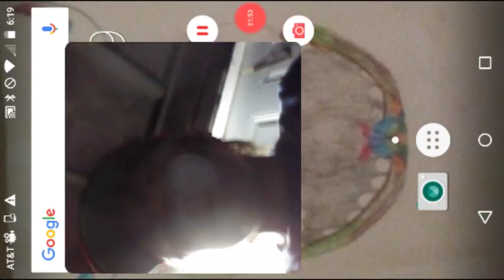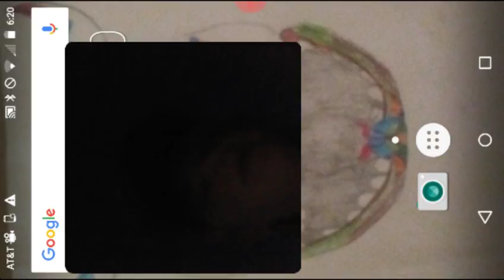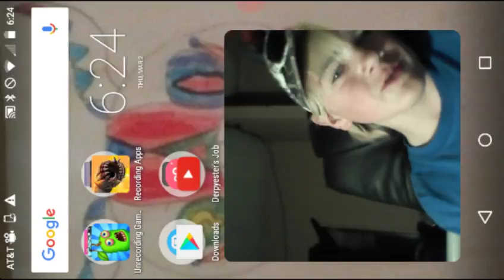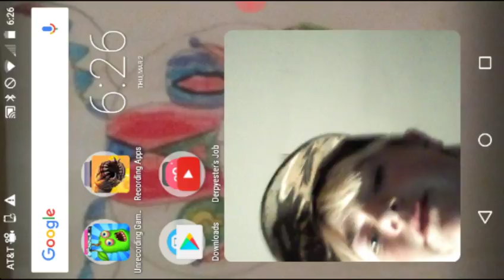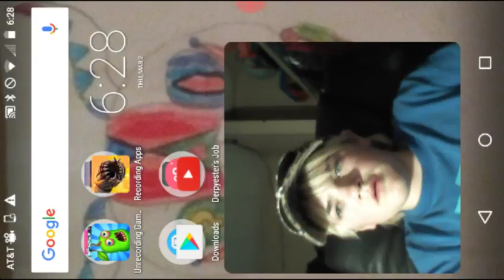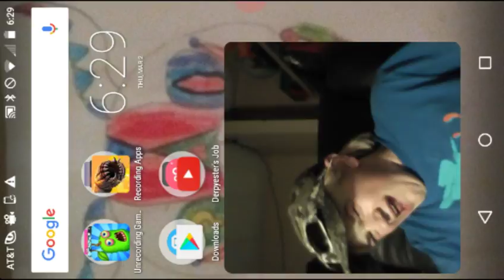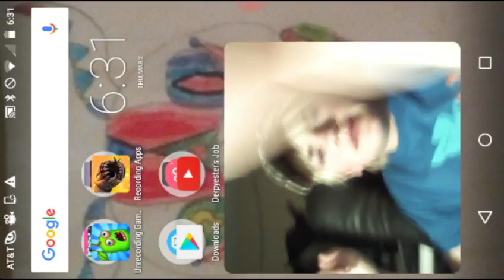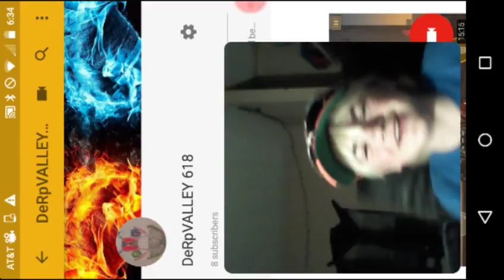I forget to tell you this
Hi everyone it's me you want to know me Derpyester now now I just wanted to say you know what if what I don't really know what to say in description so it's like what if you are still watching this video and there's nothing going on and then you're just still there watching the video on your life so bye